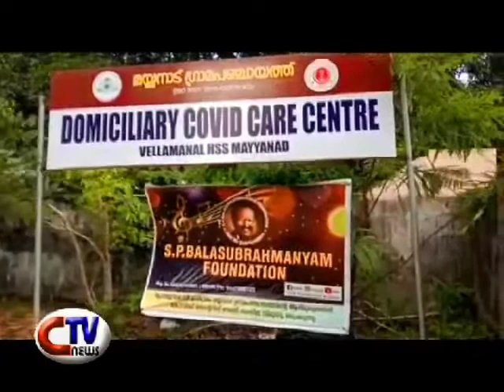SPB Foundation Kollam